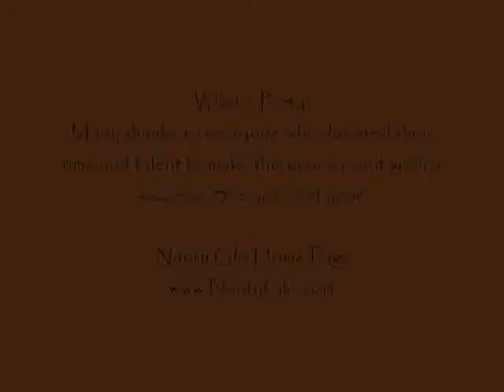Blacklick Valley 4th Annual Pizza Party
The 4th annual Blacklick Valley Pizza Party was a great success. 300-plus people, some from as faw away as California, Florida, Montana, Maryland  South Carolina and Virginia just to name a vew places, converged at the Nanty Glo VFW to renew old friendships. What a party!

Video compliments of Nanty Glo Home Page. Come visit us on the web,